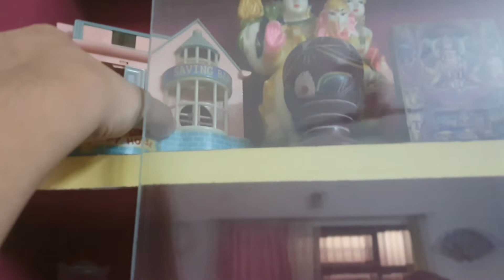||Ei Puppy House ta kar kar kache ekhno ache?? || Saradin ta ektu tension e katlo ||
Hello guys, I'm Riyanka😊
I'm Bengali and this channel is my bengali vlog channel.I hope you all are doing well And today's video is gonna be about "  "

So Lets get right into the video▶️

I absolutely love getting ideas from you guys so please tell me what kind of videos you want to see in the comments & don't forget to subscribe and click the notification bell to stay up to date with my content. Love you all my Friends and  'Riyanka Dey' Youtube Family.

“The purpose of our lives is to be happy.” — Dalai Lama